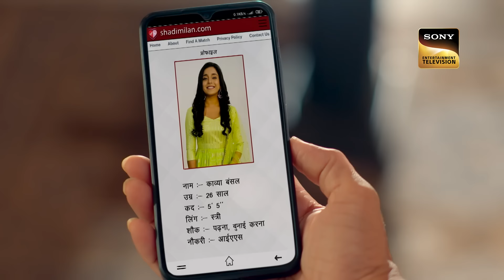Kavya के दुश्मन | Kavya - Ek Jazbaa, Ek Junoon - Ep 76 | Full Episode | 8 Jan 2024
Episode 76:  Kavya के दुश्मन
Kavya finds out that some illegal alcohol is being transported in the city, she struggles hard to find out about the real person involved in all this, and she undergoes a deep investigation to solve this interesting mystery about the alcohol transportation.